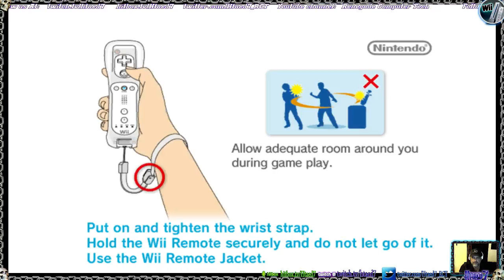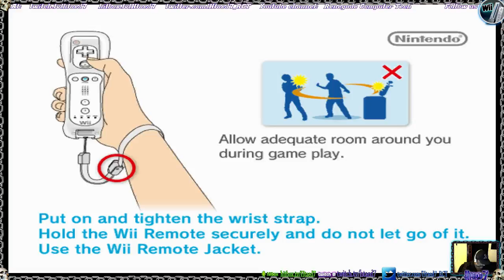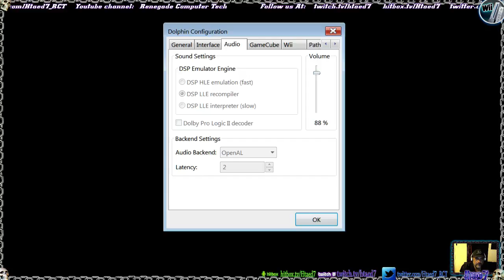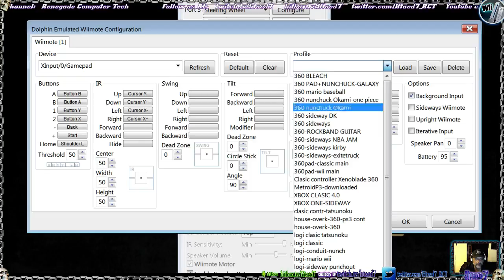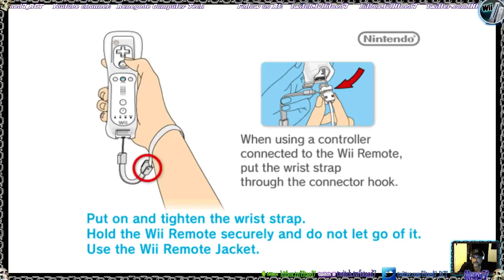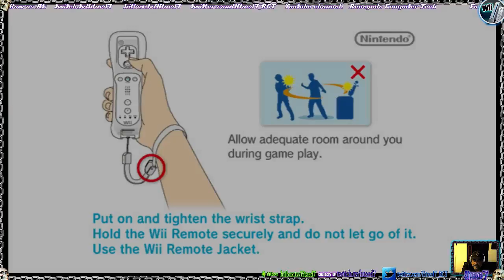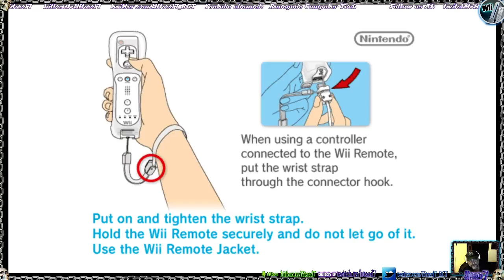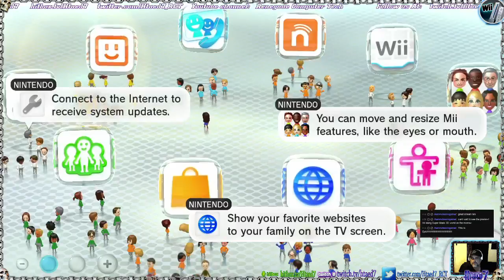RCT: Wii Games Final (part2) plus Upcoming stuff Preview!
Even though things kinda started slow in the first stream, this one went out in a bang, as we cover :Last story, Pandora's Tower, house of the Dead overkill (again) and we seal the deal with a preview of future Wii U coverage with a taste of Bayoneta! Enjoy! see u next time! --

Be sure to check in and follow the live streams:
Htaed7-RCT livestreams

[Tuesdays and Fridays]

[Thursdays and Saturdays]